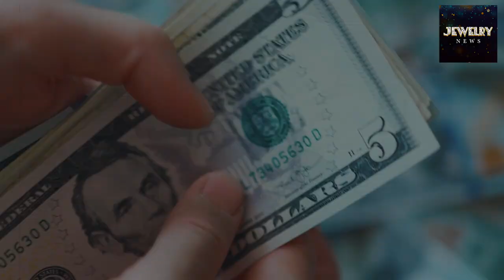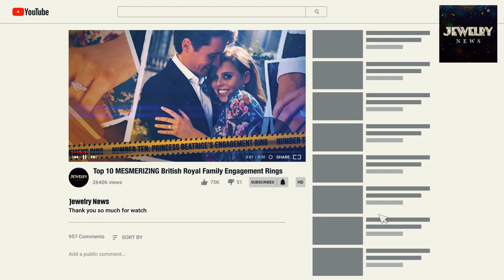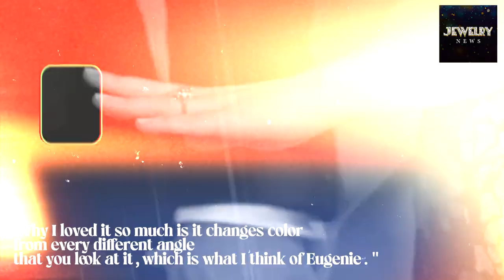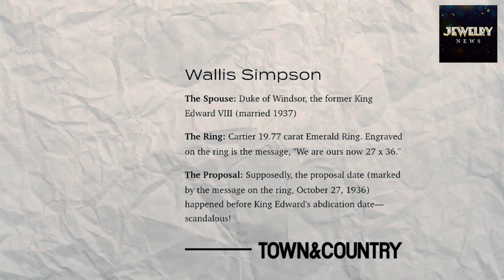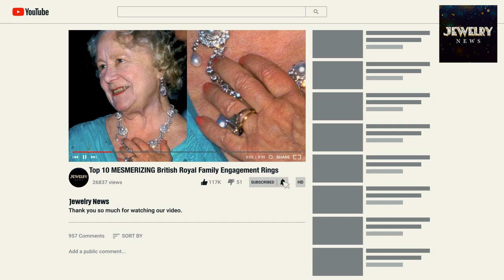MESMERIZING British Royal Family Engagement Rings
Most MESMERIZING British Royal Family Engagement Rings

Welcome back to Jewelry News!
In this video, you will discover some of the most iconic and beautiful engagement rings of the British Royal Family. Starting at number ten, we have Princess Beatrice’s engagement ring, which was designed by Shaun Leane and features a spherical center stone with diamonds on the band. The ring symbolizes the British people’s perseverance during the tough COVID-19 pandemic.

Next on our list is Sarah Ferguson’s engagement ring, which may not be the most attractive but holds sentimental value. The ring features a Burmese ruby flanked by ten diamonds set in yellow gold, and closely resembles the engagement ring of her daughter, Princess Eugenie, who takes the eighth spot on our list. Eugenie’s padparadscha sapphire engagement ring is surrounded by sparkling diamonds and made with Welsh gold as per royal tradition.

At number seven, we have Zara Tindall’s engagement ring, gifted by her rugby player husband Mike Tindall. The ring features a single solitaire diamond set in the center with several pave-set diamonds around the platinum band. Moving on to number six, we delve into the love story of Wallis Simpson and Edward VIII. Edward proposed to Wallis with a deep green emerald engagement ring with baguette-cut white diamonds in yellow gold, which she wore after his abdication from the throne.

At number five, we have Princess Anne’s sapphire and diamond engagement ring by Garrard, and at number four, Queen Elizabeth II’s three-carat center stone engagement ring with clusters of lesser diamonds set in platinum. Each ring holds its own unique story and beauty, making them an important part of the British Royal Family’s history. Come, and let’s discover the full video Most MESMERIZING British Royal Family Engagement Rings.